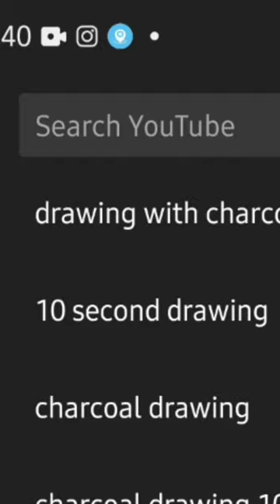Drawing Skull with Charcoal tutorial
Drawing With Charcoal Challenge